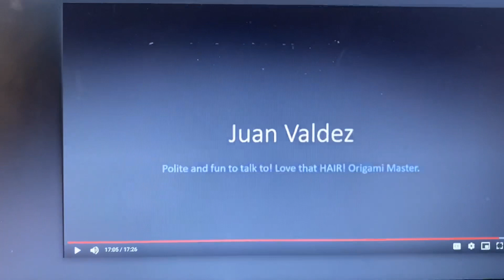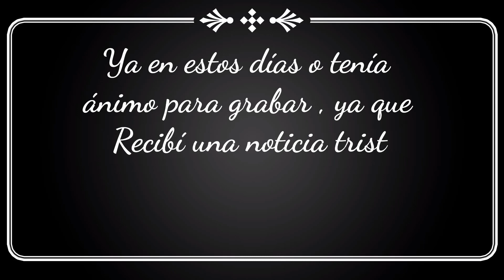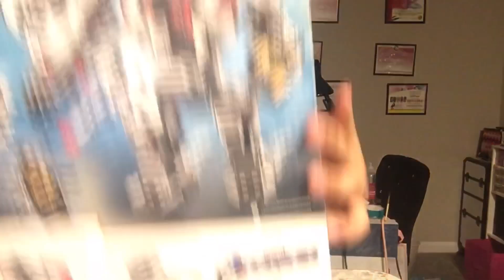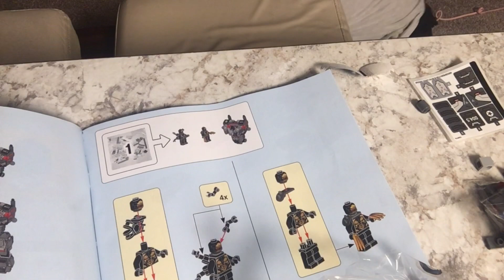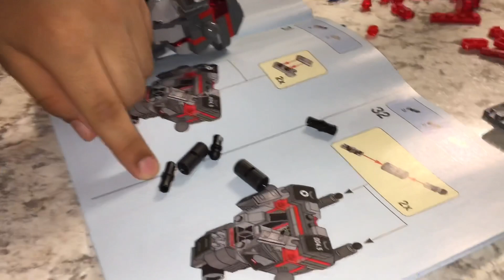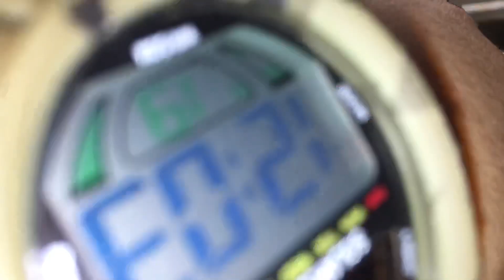VLoG DiaRy #28 2020 📓 DiaRio VLoG #28 2020